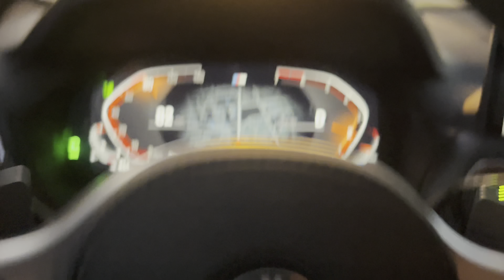2022 BWW X3 Madelyn Figueroa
Congratulations Ms. Madelyn on your brand @bmw x3 a @lems_automotive veteran! Hope you enjoy your new ride!!!

So you’e ready to find a new car?  Not sure how or where to start? We have over 25 years of experience and have delivered hundreds of vehicles to clients,family and friends.  @lems_automotive is the solution. @lems_automotive We strive to make your driving dreams come true!